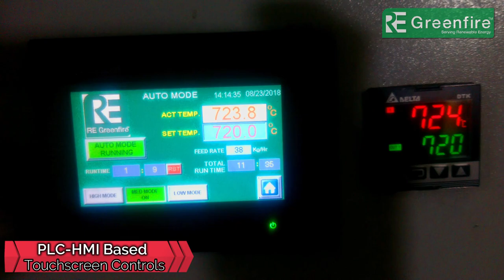CHANA ROASTER || PEANUT ROASTER || PELLET BURNER || RE GREENFIRE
Renewable Energy
100% Satisfied Clients all over INDIA